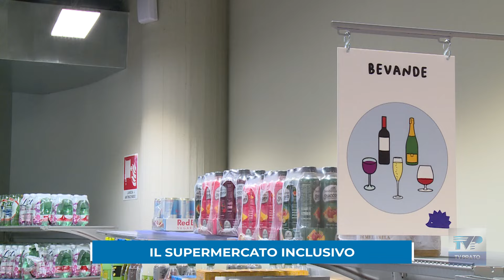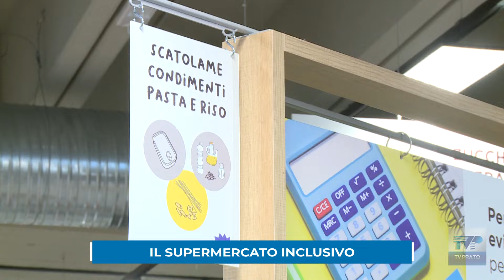Un supermercato inclusivo e accogliente